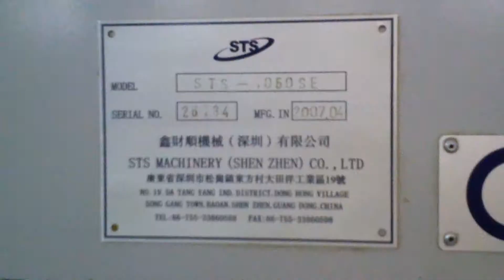Высекальный пресс STS 1050 SE с автоматическим удалением облоя